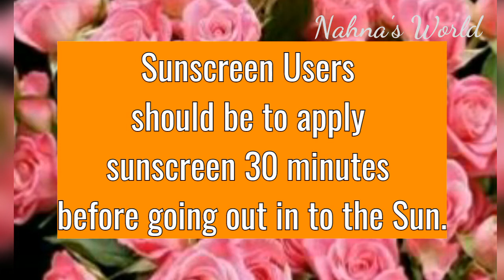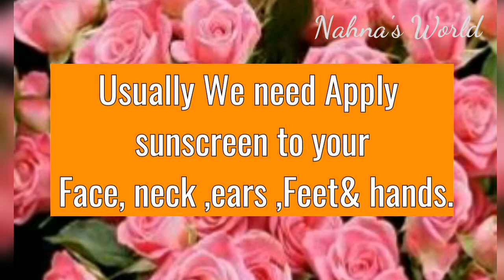All about Sunscreen | How to apply Sunscreen | When to Use Sunscreen On Face